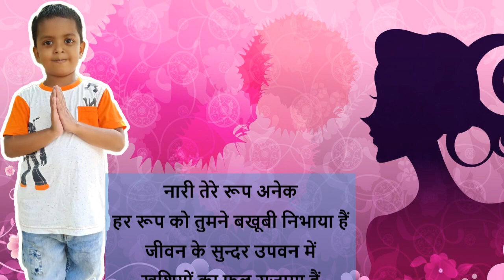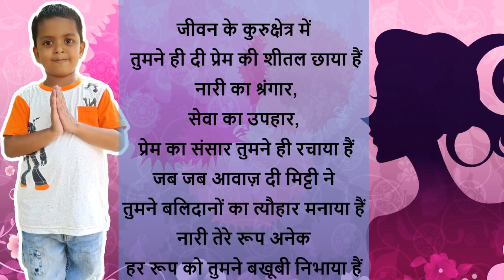international women's Day | poem on Women's day in hindi | mahila diwas per kavita |विश्व महिला दिवस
What is Women’s Equality Day?
The 19th Amendment supposedly gave all women the vote in 1920 — but the actual truth is complicated. Here’s what you should know about Women’s Equality Day.

full video

राष्ट्रीय बालिका दिवस पर कविता/Poem on national girl child day/Beti par kavita.
'National Girl Child Day: 24 January' In Hindi | 'राष्ट्रीय बालिका दिवस' पर kavita
बहुत सुंदर प्रेरणादाई कविता मिट्टी से जुड़ी हुई कविताएं सानिका पटेल

Women's Day Special | Poetry on Nari | Womens Day Poem | Nari Poetry in Hindi | Women's Day Status
अंतराष्ट्रीय महिला दिवस  पर कविता
poem on international women's day
mahila diwas par kavita
kavita maheela diwas par
women's day poem
woman day par kavita

shayri ki dayri
standup performance

उठो द्रोपदी शस्त्र उठा लो अब गोविंद ना आएंगे
सुनो द्रोपदी शस्त्र उठालो, अब गोविंद ना आयंगे

International women's Day | poem on Women's Day in hindi | vishaw mahila Diwas | विश्व महिला दिवस
special poem on " International Women's Day Poem".
महिला दिवस पर हिन्दी कविता ,अंतर्राष्ट्रीय महिला दिवस पर कविता, international women's day poem in Hindi ,8 march 2021.
Poem on international women's day/women's day hindi poem/महिला दिवस पर कविता।